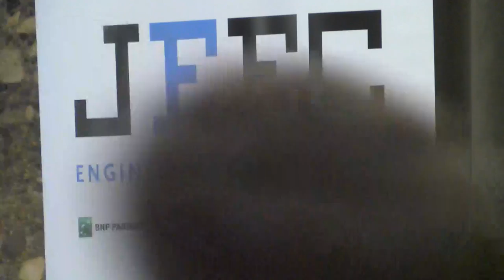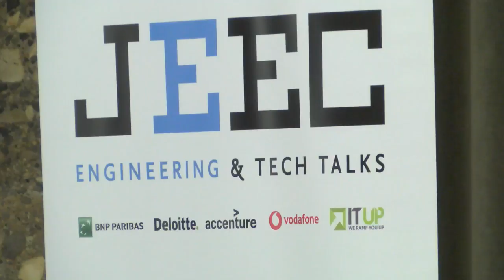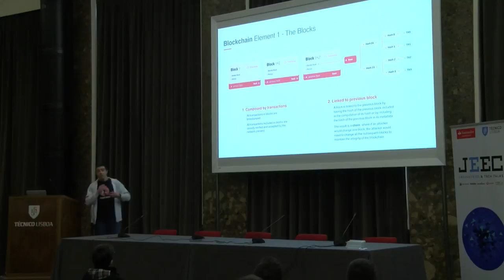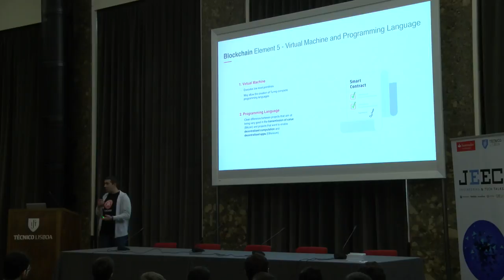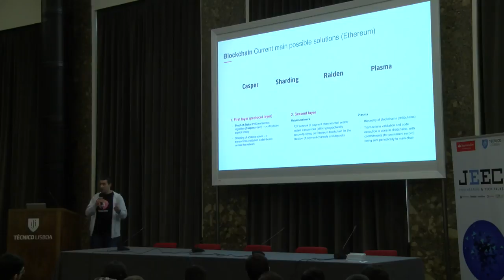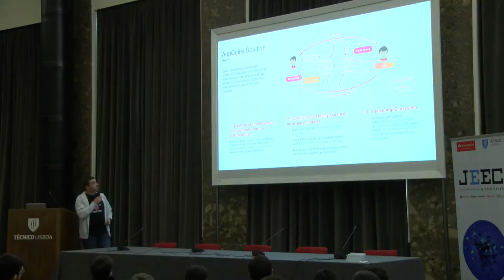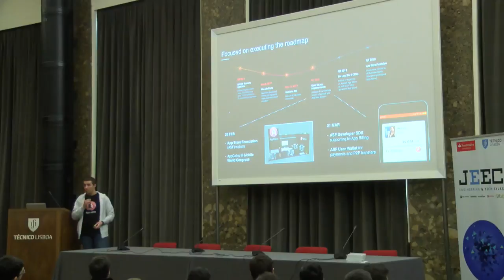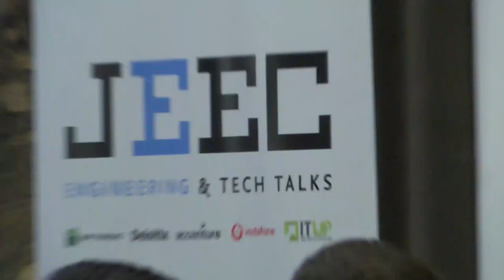JEEC|18 [Wednesday Live Stream]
Todays Schedule:
    15H30 - 17H  Diogo Pires Head of BlockChain Team @Aptoide
    17H - 19H  Limor Schweitzer Founder and CEO @Robosavvy and @Ground Drone